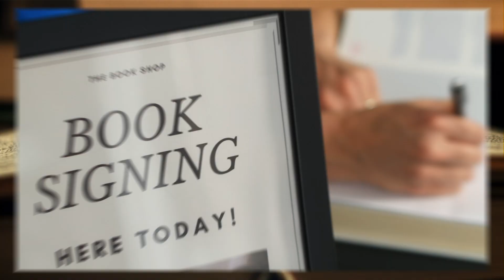"Voice of Villainy: The Betty Lou Gerson Story" 📖 Author Spotlight: Dr. Lona Bailey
Click that link to grab your copy of "Voice of Villainy: The Betty Lou Gerson Story" by Author Dr. Lona Bailey on Amazon today!

🛒 IF you have a Product that you want to be featured in a "Product Spotlight" video, you can order

👨🏽‍⚕️ IF you have a Health-Related Product or Service that you want to be featured in a "Health Spotlight" video, you can order

🏋🏽‍♂️ IF you have a Fitness-Related Product or Service that you want to be featured in a "Fitness Spotlight" video, you can order